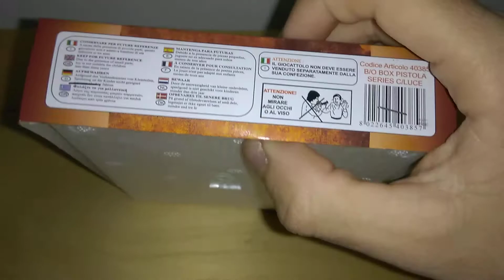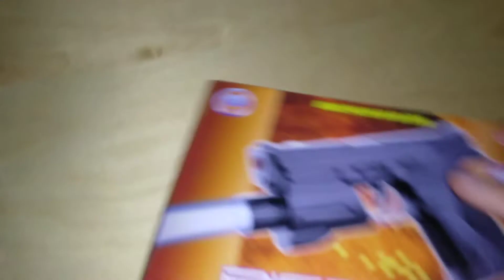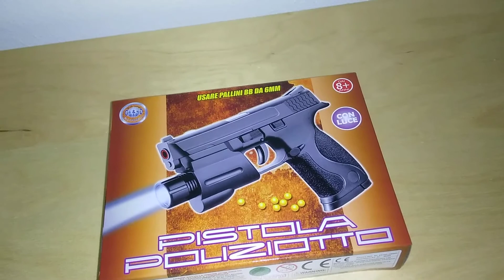Unboxing pistola a molla con torcia economica lowbudget solo 3,50 euro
Bella pistolina a molla economica a soli 3,50 euro compresa di luce blu da poter montare. Comprata sempre al negozio cinese d fiducia!